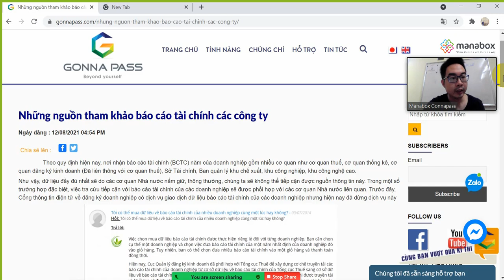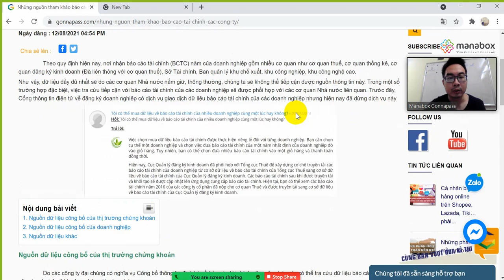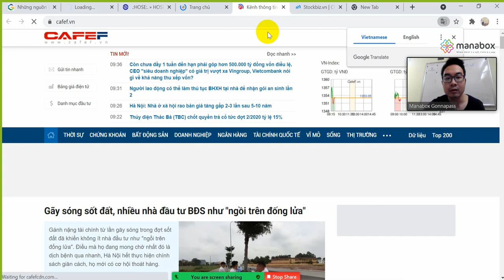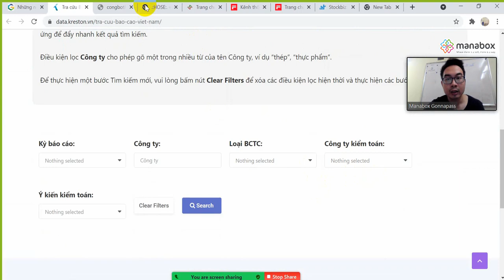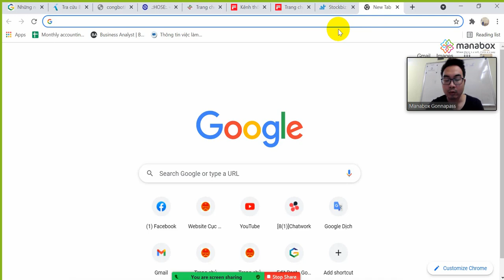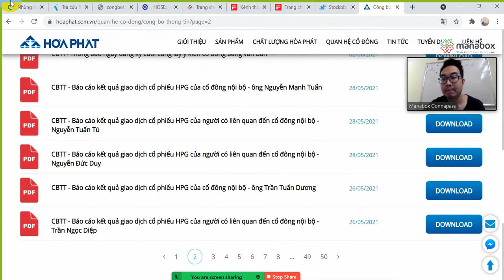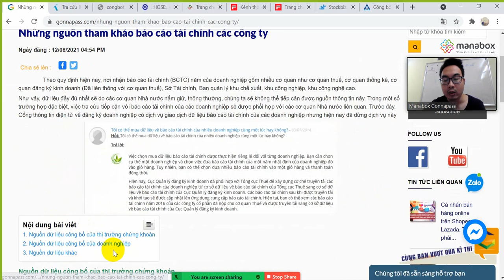Những nguồn tham khảo BCTC các công ty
Báo cáo tài chính cung cấp cho người sử dụng bức tranh toàn cảnh về tình hình tài chính – kinh doanh của doanh nghiệp. Vì vậy, đây là một trong những tài liệu được rất nhiều người quan tâm. Vậy ở Việt Nam, nguồn dữ liệu download báo cáo tài chính các công ty có thể tiếp cận như thế nào?